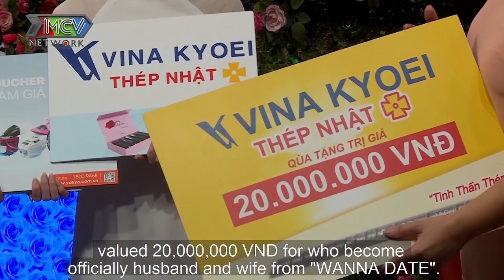Tháp tùng QUÝ TỬ đi hẹn hò ÔNG BỐ CHỦ TỊCH sung sướng nhìn con trai HÔN vợ tương lai cực xinh xắn